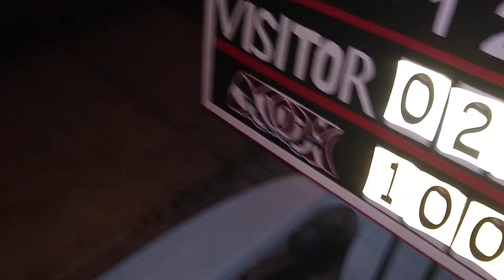my favorite baseball team got to win last night very happy